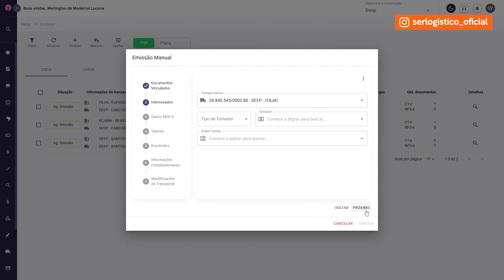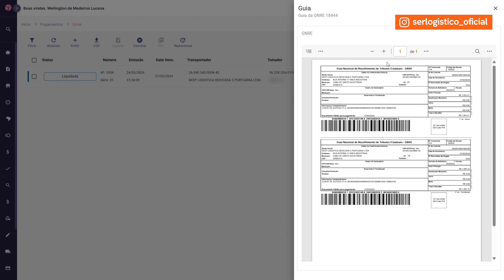Logística Sem Burocracia: Como Emitir 10 Documentos em Menos de 1 Minutos | Case DEEP Logística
FALA, SERES LOGÍSTICOS!
Quer aprender como emitir 10 documentos em menos de 1 minuto?

Fomos até Itajaí, SC para conhecer o case da Deep Logística e entender como ela está revolucionando a sua emissão de documentos fiscais, deixando tudo de forma simples, ágil e sem burocracia.

Vem entender como esta empresa, centralizou a emissão de documentos e conseguiu reduzir o tempo de processamento e emissão de documentos de transporte de 2 horas para menos de 10 minutos, usando a tecnologia inovada da empresa EmiteAi.

:: Principais aprendizados do vídeo:

✅ Centralização de Documentos: Veja como Itajaí se tornou o centro da operação no Brasil.
✅ Conheça a tecnologia por trás da emissão rápida de documentos.
✅ Veja como funciona uma operação que une diversos modais em Itajaí

:: Capítulos do vídeo:

0:00 - Introdução e Apresentação
0:44 - Centralização e Desáfios da Emissão de Documentos
2:22 - Plataforma EmiteAi
5:41 - Vistoria de Contêineres
7:29 - Lacração e Monitoramento
8:07 - Planejamento de Carga
9:17 - Inspeção de Contêineres
10:26 - Configuração de Estufagem
11:57 - Processo de Lacração
13:03 - Rastreamento por Satélite
14:08 - Dimensões e Pesos dos Contêineres
15:18 - Conclusão e Agradecimentos